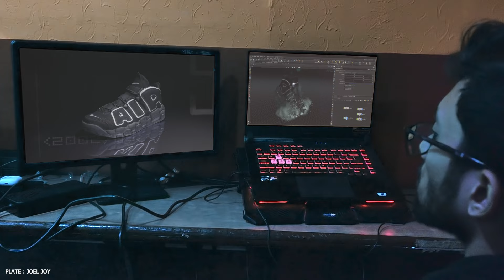COMPOSITING SHOWREEL 2024 | JISHAN JOY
VFX Compositing Showreel By Jishan Joy
This is my new Compositing Showreel for This year 2024. I am a Nuke compositor and 3D Artist.
Applications Used :
-Nuke
-Mocha
-3D Equalizer
-AutoDesk Maya
-Adobe Photoshop
Technical Knowledge Presented :
-Keying,
-Clean Up
-Match Moving ie(Tracking 2D, 2.5D, 3d)
-Matte Painting Projection,
-CG compositing